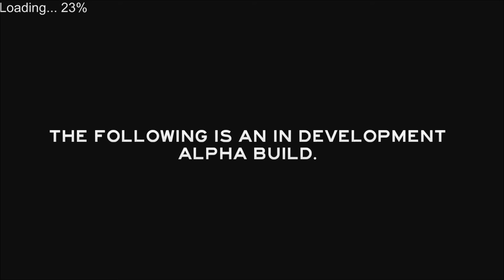The Forest - New Wildlife! (Part 4)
Welcome to the Forest, home to a single plane-crash survivor and a mysterious tribe of cannibals. Join Pravus as he makes his way through this survival horror game, currently in alpha development.